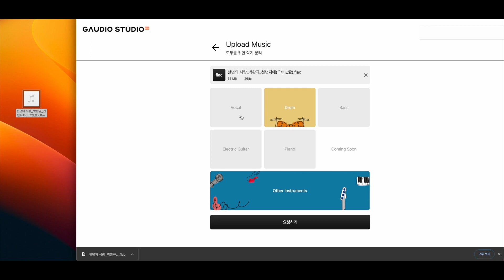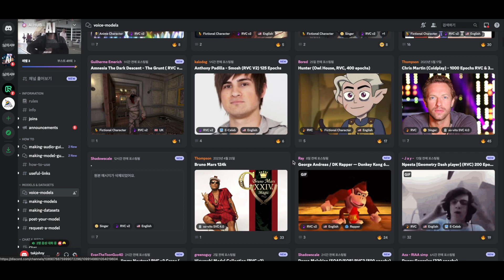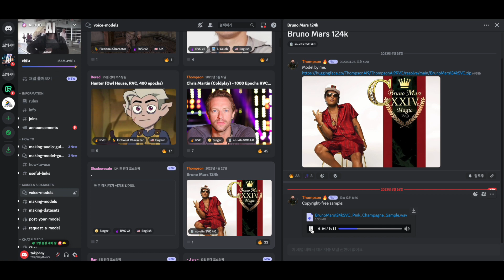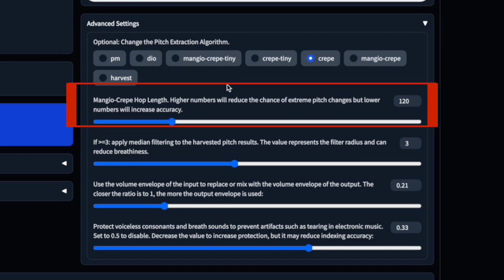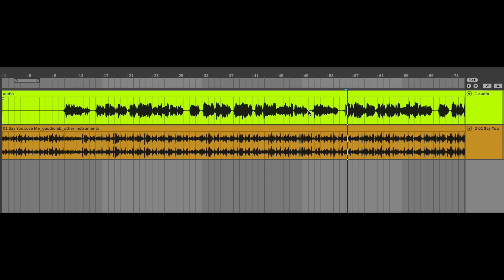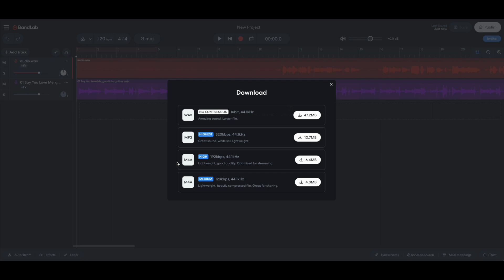음성합성 AI Cover 만드는 방법 10분컷 RVC AI 보컬AI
이번 영상에서는 많은 분들의 요청이 있었던 음성합성AI 사용방법에 대해 알아보겠습니다.

실제로 10분이면 한 곡 뚝딱 만들수 있습니다.